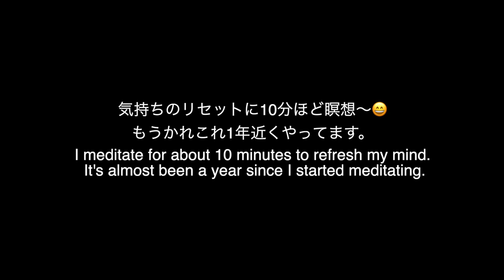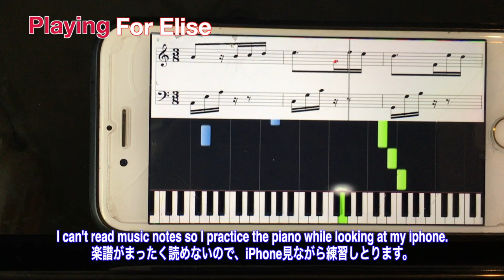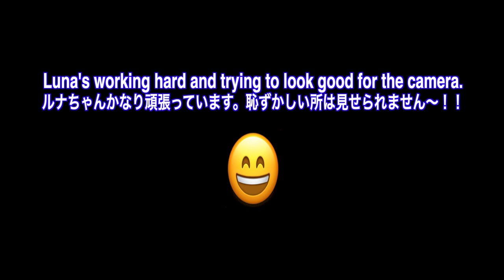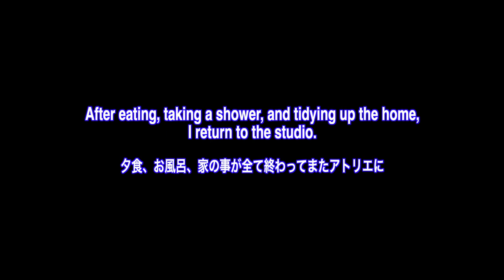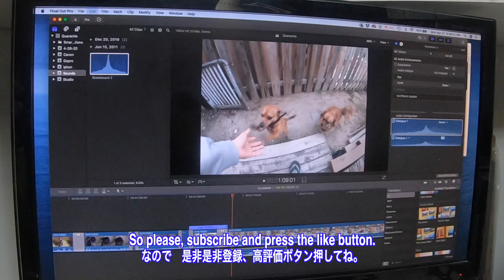AKIHITO's Daily Quarantine life in LA, CA. USA. 外出禁止令６週間目カリフォルニア、ロサンゼルス、AKIHITO の日々の生活大公開!!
ロサンゼルス　映画の都ハリウッドで活動するAKIHITOの活動日記
It's been already 6 weeks to be in quarantine in LA, CA. USA. You can see AKIHITO's daily quarantine life!!
外出禁止令６週間目カリフォルニア、ロサンゼルス、AKIHITO の日々の生活大公開!!

Previous video
How to create NEPHILA,  No.2 Time-laps video. Amazing AKIHITO's Art 女郎蜘蛛型取り全公開。型取り編

ウルトラマンコスモスメイン怪獣デザイナー、テレビチャンピオン特殊メイク王選手権３連覇不滅の王者。